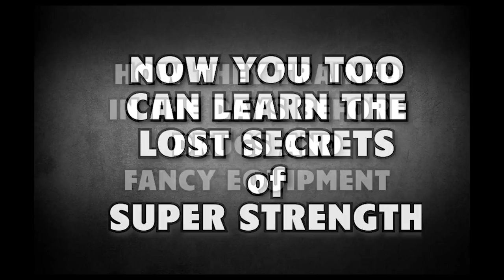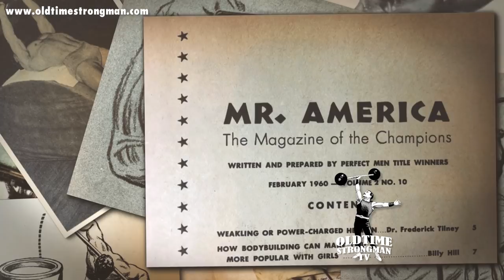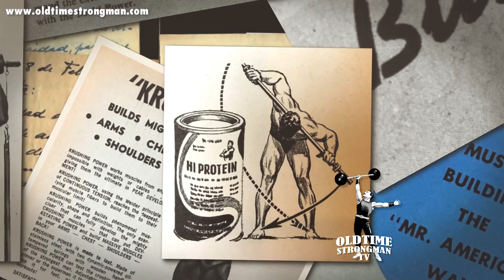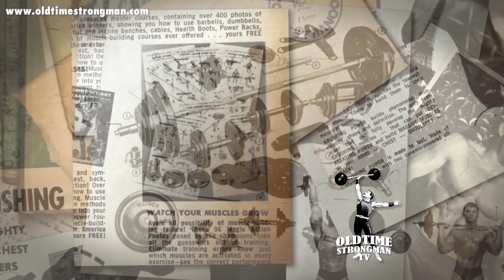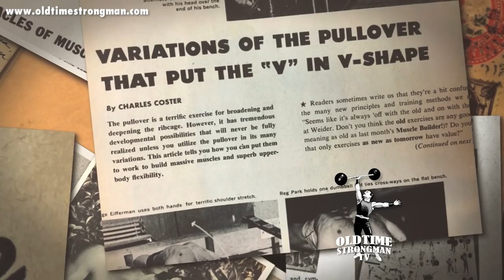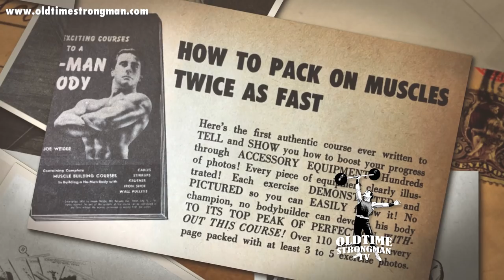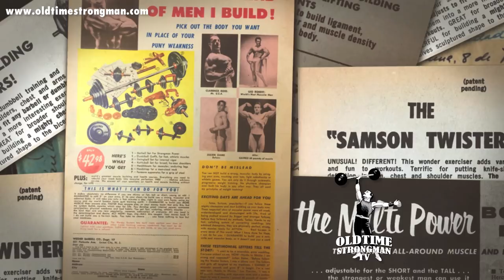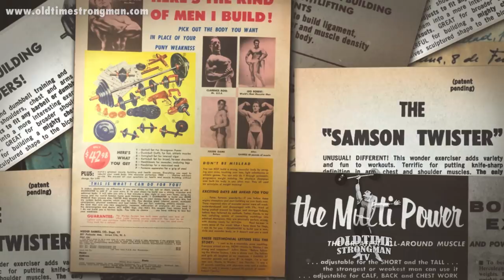Oldschool Bodybuilding: Episode #3 - Mr. America, February, 1960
COVER: Yvon Brunet, 1958 IFBB Mr. Canada